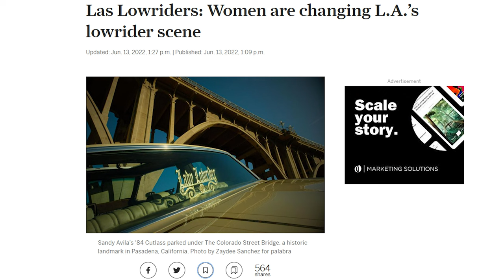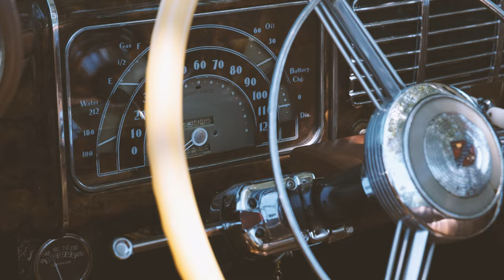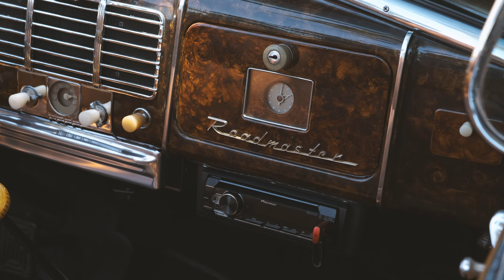L.A. History with Tom Rhodes: Low Rider Culture of Los Angeles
My L.A. History lesson for you is to learn all about the inventive geniuses who make automobile masterpieces & maintain the community that is the Low Rider car culture of Los Angeles. Delight your brain, heart & eyeballs by diving into this uniquely American art form that was purely conceived of and continues to thrive by Mexican American Los Angelenos. You will be made a better human by knowing the valuable information shared in this episode. Viva Los Angelenos!

Written and performed by Tom Rhodes @_TomRhodes
Produced by @woordupp